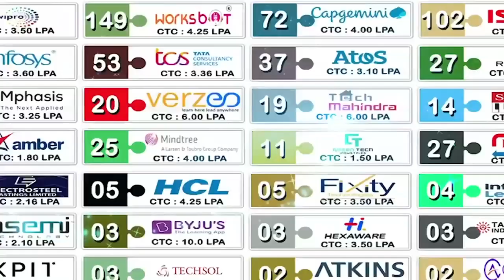నష్టాన్నిశాస్త్రీయంగా లెక్క కట్టాలి | Maaji Minister Kakani |Ash Pond incident should be investigate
- ప్రభుత్వం స్పందించి  రైతులకు న్యాయం చేయాలి
- పోరాటం చేసైనా రైతులకు న్యాయం జరిగేలా చూస్తాం
- యాష్ పాండ్ ఘటనపై విచారణ చేయాలి
- మీడియాతో మాజీ మంత్రి కాకాణి కామెంట్స్